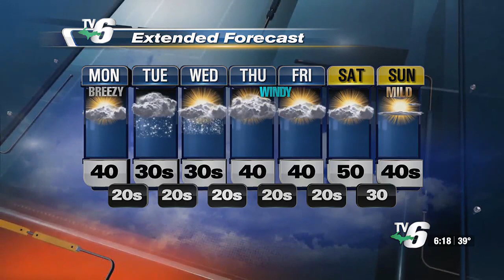Chances of snow set to move in by Tuesday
Highest snowfall right now set to move into the eastern counties